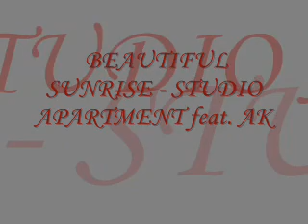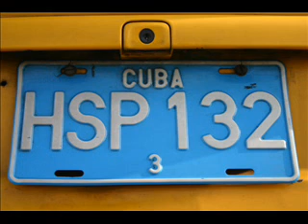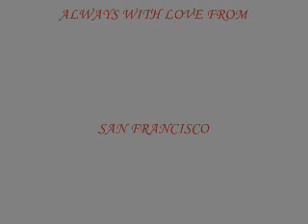BEAUTIFUL SUNRISE - STUDIO APARTMENT feat. AK